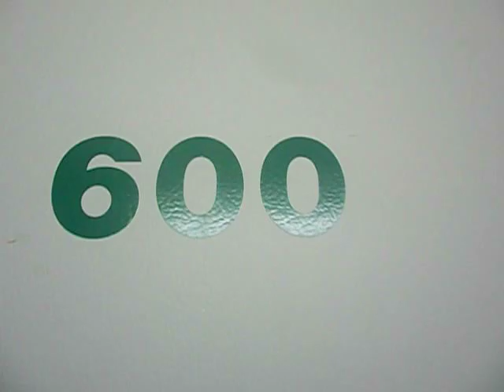Pig Pretty - The Visitor (Official Music Video)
Pig Pretty's 4th single The Visitor off the 2017 album,Vacant Theatre.Copyright (C) 2017 Jaunt Record's.song written by Brian Mcnutt.directed by Brian Mcnutt.filmed by Brian and Dylan Mcnutt and extra footage by Andrew Nicholson